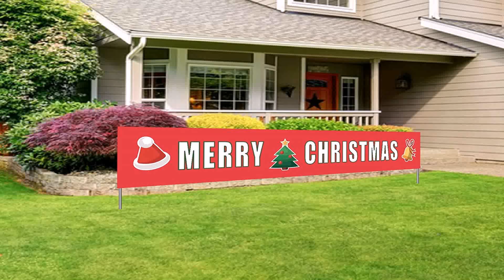Outdoors Christmas Decorations